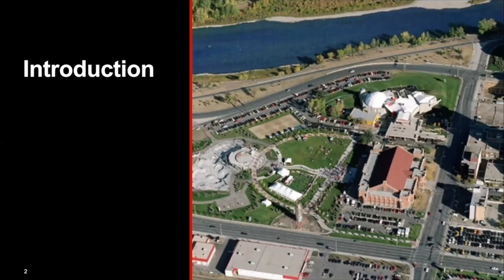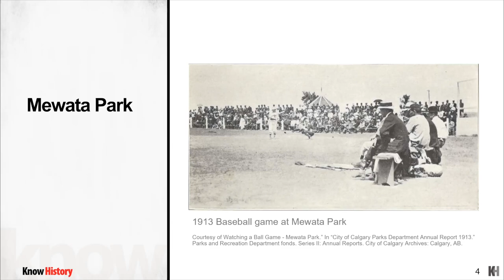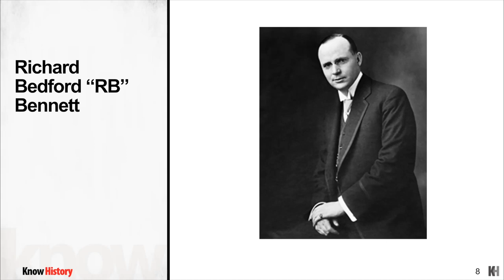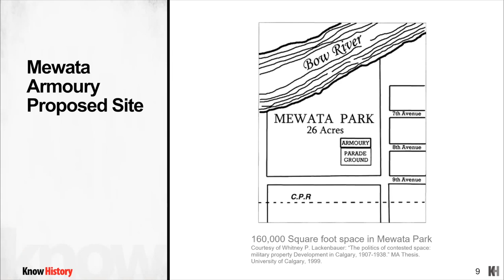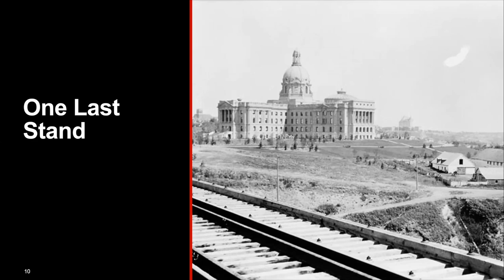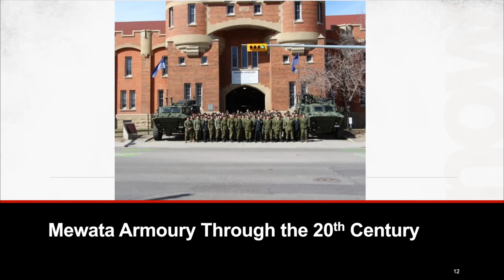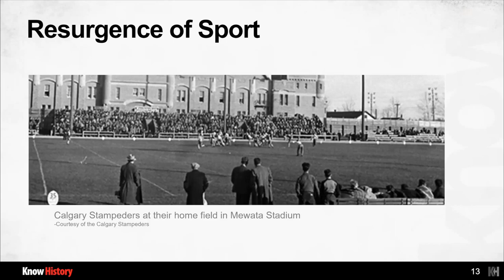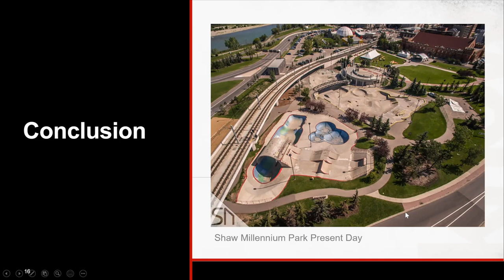From Wilds to War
As Calgary’s first public park, Mewata Park has served many purposes from a playground to a Canadian military parade ground, to a football stadium, and everything in between. On behalf of Calgary Parks, Know History’s historian, Nick Gillen, outlines the many changes this space went through during the 19th, 20th and 21st centuries and how it has become one of Calgary’s most discussed and controversial parks.